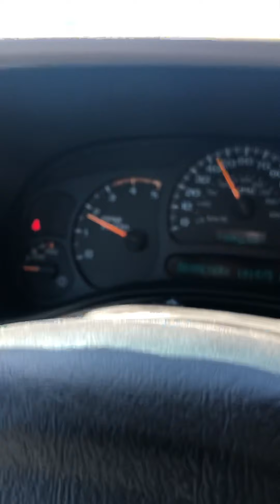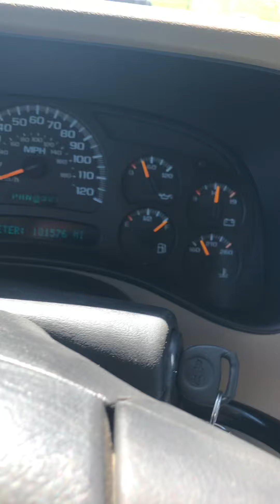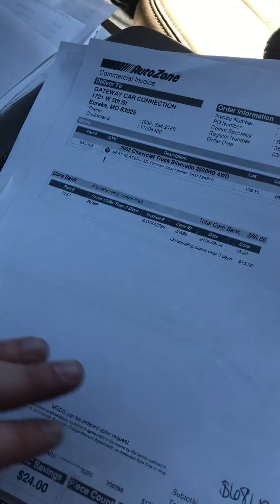2003 Duramax (123079)